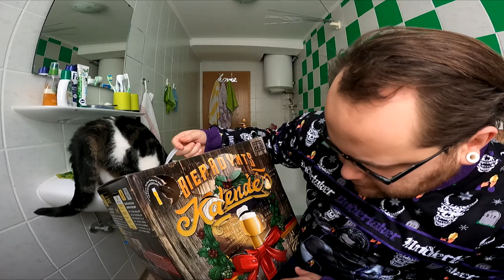Türchen 7 von 24 | Adi & Der Bier Adventskalender von Kalea (2021)